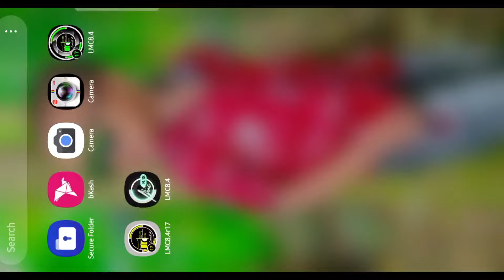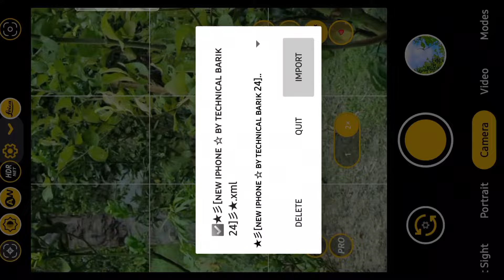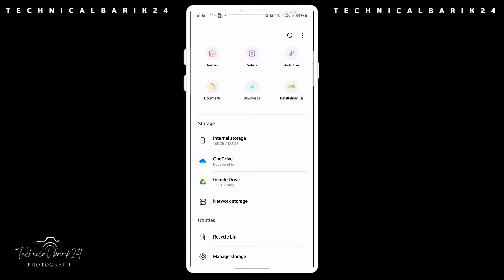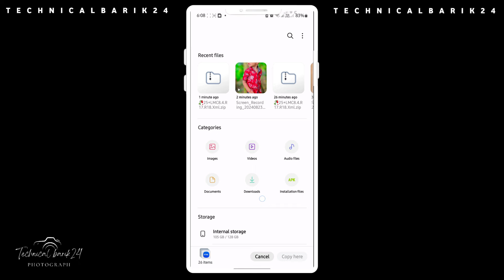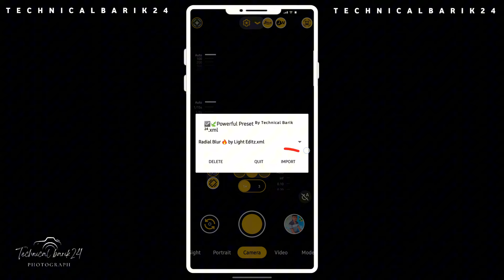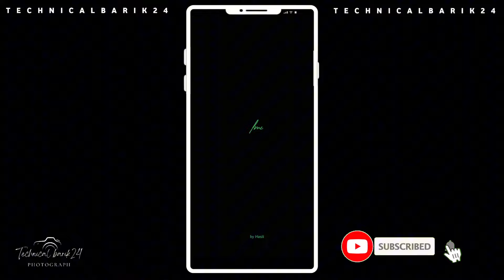LMC 8.4 Config File Download 🦜 Updated 2024 🔥how to download lmc8.4 xml file ‼️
🔘 REVIEW OF THE ANDROID GCAM 📷 ‼️

TEST DEVICE
📱Galaxy S21 FE
📷GCAM

⚠️ Note: The password is shown in the video, in the video, pay attention carefully

⚠️ Note: GCam does not work on all phones. If you want to use GCam, of course - the phone in your hand
▫️1. Android Version must be between 9-13. ✔️
▫️2. Pressure should be Snapdragon & Meditake. ✔️
▫️3.Camera 2api must be Enabled. ✔️

𝐌𝐝 𝐁𝐚𝐫𝐢𝐤 𝐇𝐨𝐡𝐞𝐧
🇧🇩 From-West Bengal, (Bangladesh)
🔘 ᴅᴏɴ'ᴛ ꜰᴏʀɢᴇᴛ ᴛᴏ ʟɪᴋᴇ, ᴄᴏᴍᴍᴇɴᴛ ꜱʜᴀʀᴇ & ꜱᴜʙꜱᴄʀɪʙᴇ